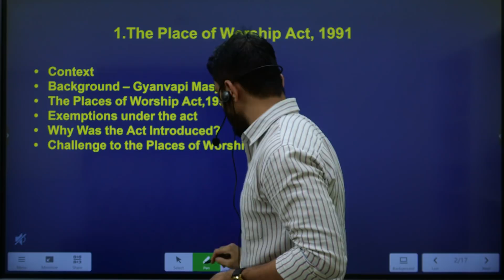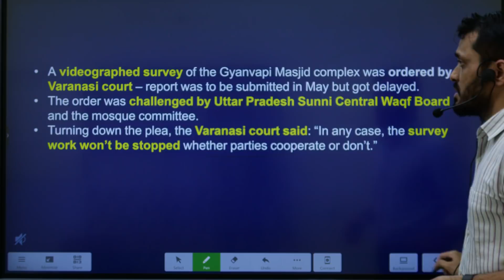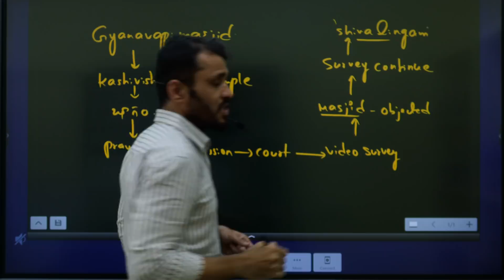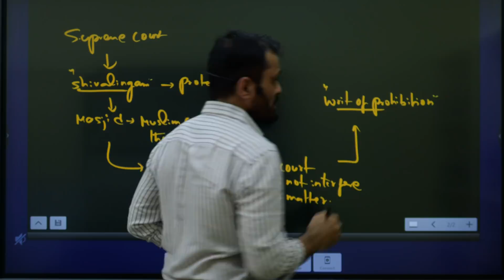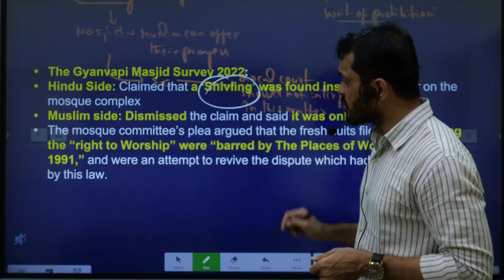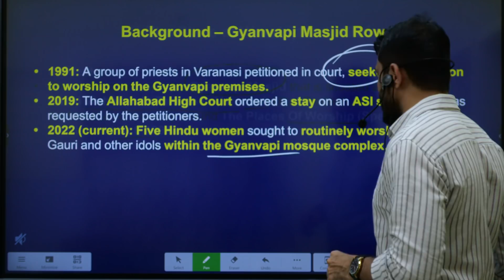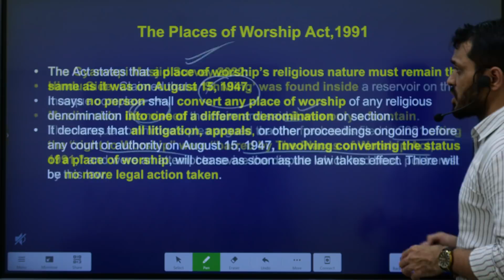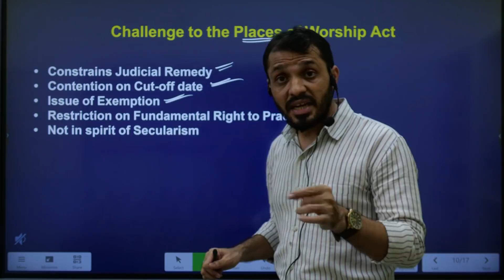జ్ఞానవాపి మసీదు వివాదం||Gyanvapi mosque controversy explained in Telugu by Santhosh Rao | Mana LaEx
జ్ఞానవాపి మసీదు వివాదం||Gyanvapi mosque controversy explained in Telugu by Santhosh Rao UPSC

Phone:
*Mana La Excellence Telegram Channel Link*

Address:
La Excellence IAS
1st floor, #1-10-223/s,

English:
La Excellence IAS Coaching Institute
Kannada: